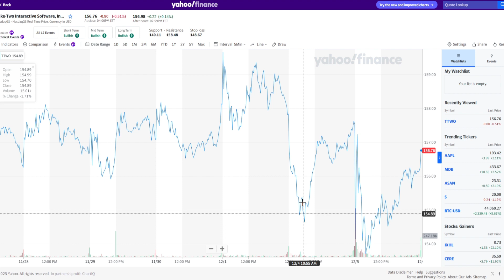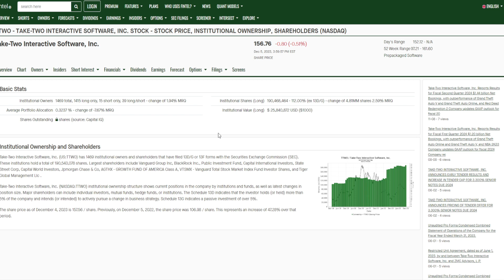Controversial GTA 6 Trailer Sparks Stock Chaos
GTA 6's controversial trailer sends parent company Take Two Interactive's stock falling in after hours trading. Before being salvaged by ESG funds during the day. What the stock price says about the investor reception of the trailer

Proof of ESG Programs
JP Morgan and Chase